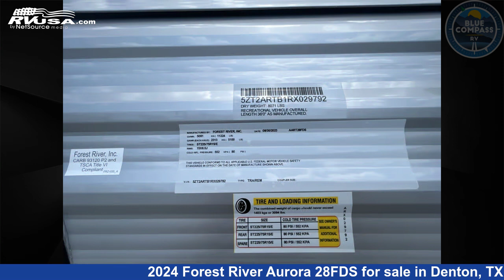Breathtaking 2024 Forest River Aurora Travel Trailer RV For Sale in Denton, TX | RVUSA.com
This 2024 Forest River Aurora 28FDS is a Travel Trailer RV. It is located in Denton, TX 76210 and is offered for sale by Blue Compass RV Denton. This New Forest River and features a SEAPORT DUSK interior, sleeps 8..

Blue Compass RV Denton is a dealer for brands like: Alliance RV, Braxton Creek, CrossRoads, Cruiser RV, Dutchmen, Forest River, Heartland, Hero Camper, Highland Ridge, Vanleigh and offers the following rv services: Service. They stock rv types such as: Fifth Wheel, Toy Hauler, Travel Trailer. For more information and pricing on this unit, To see all units available for sale by Blue Compass RV Denton,